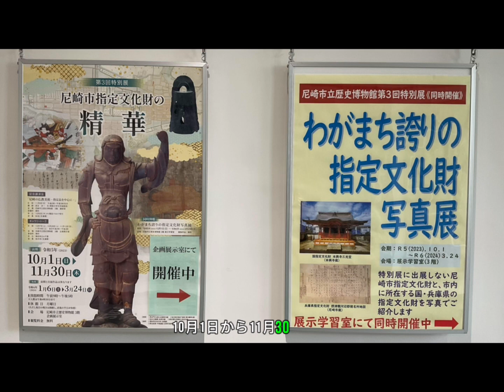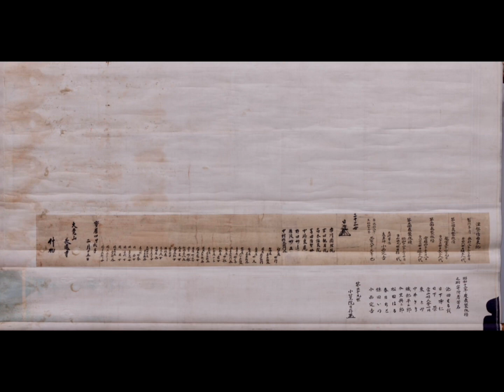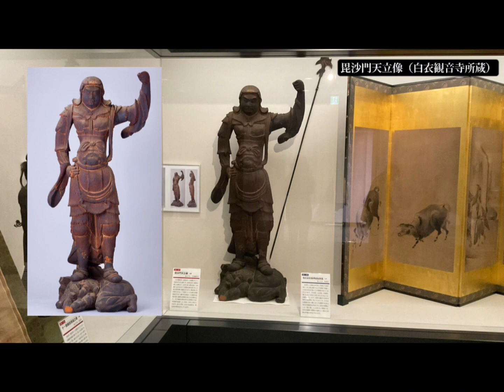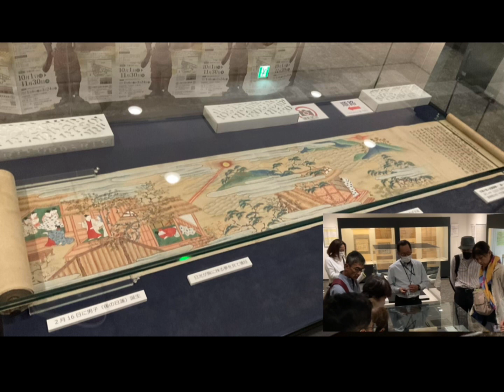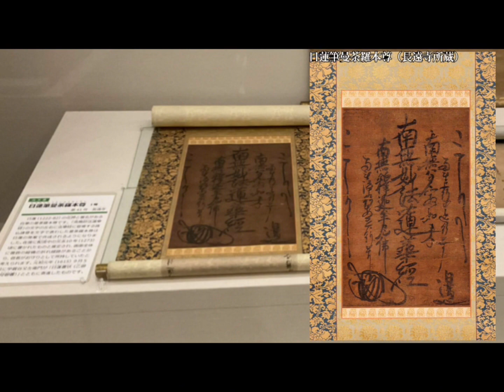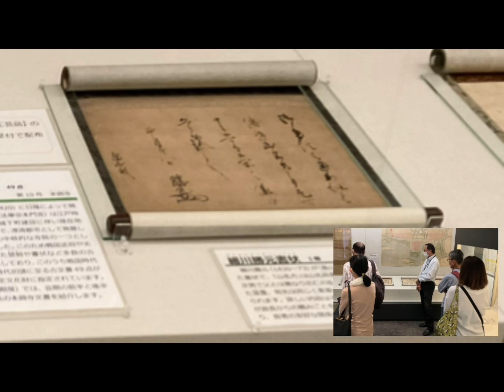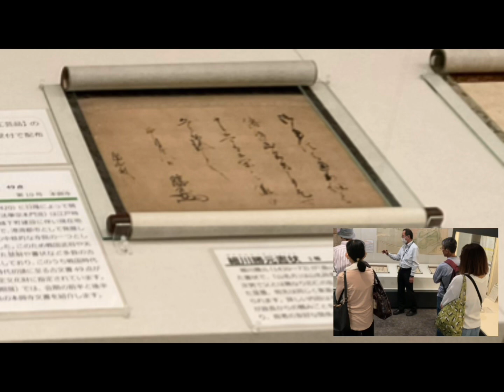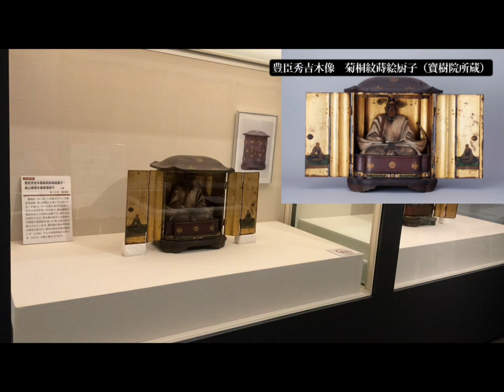【ギャラリー・トーク】第3回特別展 尼崎市指定文化財の精華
令和5年10月7日に開催された、尼崎市立歴史博物館第3回特別展　前期展の展示解説です。
当館　楞野学芸員の解説でお楽しみください。

この動画のオープニング曲を演奏しているのは、当館　埋蔵文化財担当の遠藤学芸員です。

特別展の展示解説は、日によって担当が変わります。時代によっても専門的に学芸員の解説ポイントが変わるかもしれませんね。

涅槃図の解説は下記リンクからもご視聴いただけます。こちらは、美術担当の当館　伏谷学芸員が解説しています。